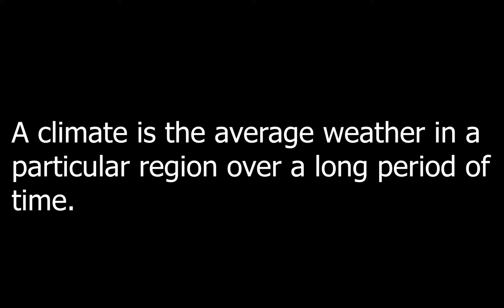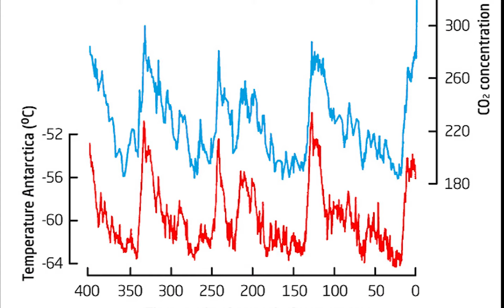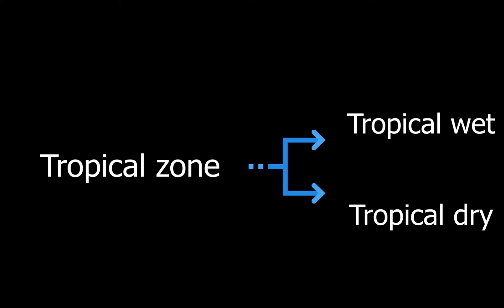Climate || Class 7 || Hindi || Animesh Kr. Sharma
By Animesh Kumar Sharma

1. Climate and its essential elements
2. Climatic zones
3. Alpine zone
4. Subtropical zone
5. Tropical zone
6. Types of Tropical zone
7. Arid zone

 Edited, Animated and Directed by Students Learning Place